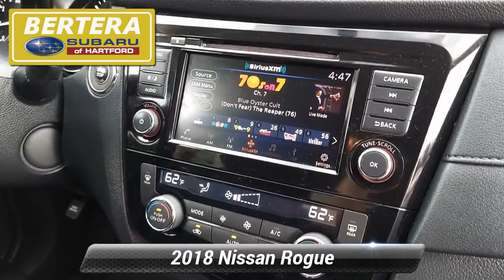Used 2018 Nissan Rogue SV, Hartford, CT 211778A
[RLVID:816:0849174e3b56bad9:79990168e9edeafe:1]